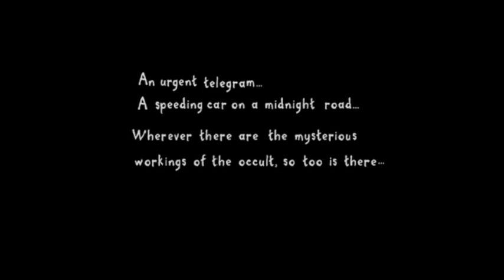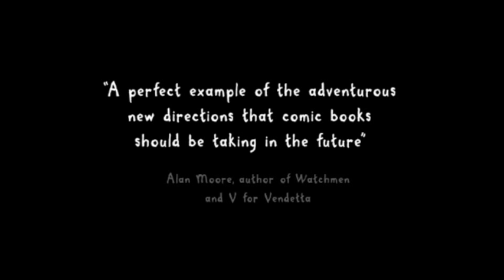Salem Brownstone Trailer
Salem Brownstone: All Along the Watchtowers is a darkly beautiful, Victorian noir comic book, telling the story of a young magician and his battle against dark forces from another world.

As Salem twists the key and slowly creeps into the grand gothic mansion left to him in his father's will, his life takes a decidedly unusual turn. Aside from the money and house, Salem discovers his father's legacy also includes an unfinished battle with creatures from another world, a battle that he is suddenly and dangerously thrown into. With help from his guardian familiar, and the colourful performers of Dr Kinoshitas Circus of Unearthly Delights, Salem must battle the evil spirits in order to stop them from infiltrating our world, and from destroying humanity.

Out now in paperback.